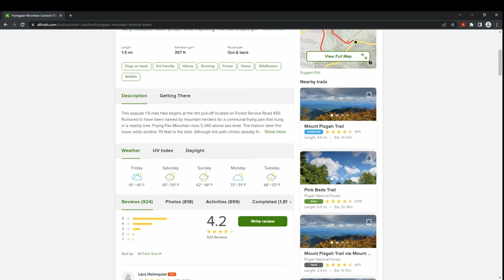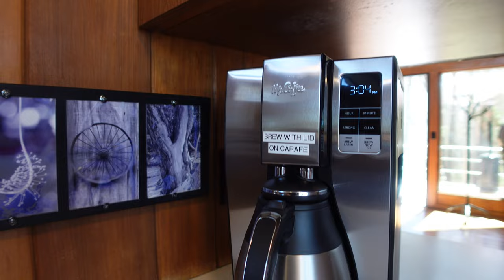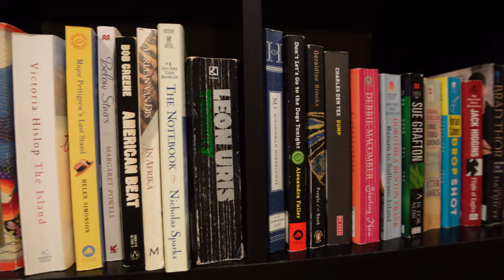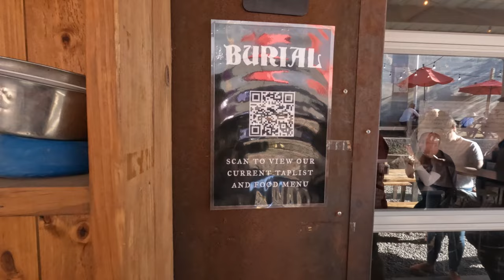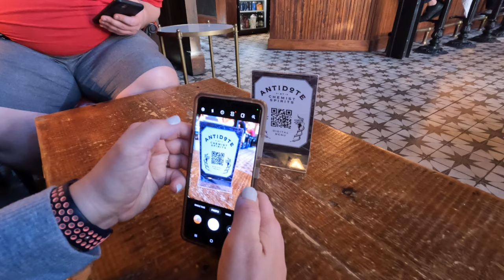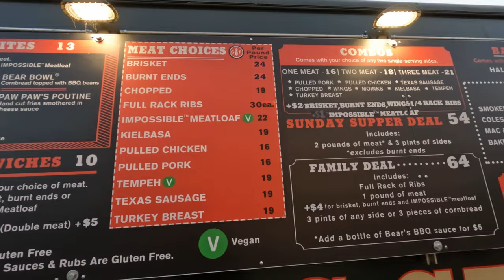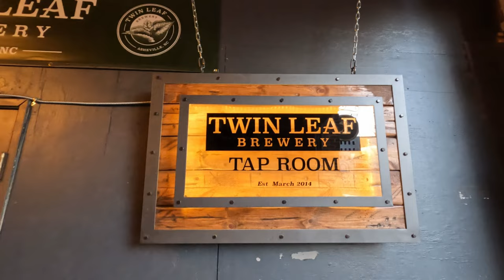Wandering to Charleston | Day 3 Asheville | Sunrise Hike, Biscuit Head, Downtown Asheville Breweries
Things get heated between the sleep-deprived Mittens on an early morning hike.  In this episode, we try out the most recommended breakfast spot in Asheville, give a tour of our Airbnb, try out some delicious beer and find some good food (finally) in an unlikely place.